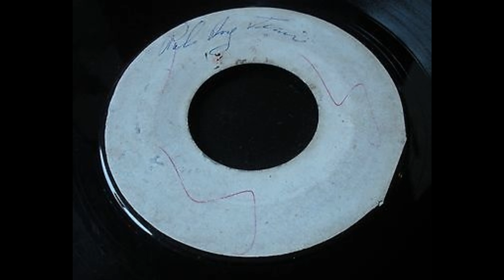Conquerors - On That Day - Blank Gay Feet 7inch 1967